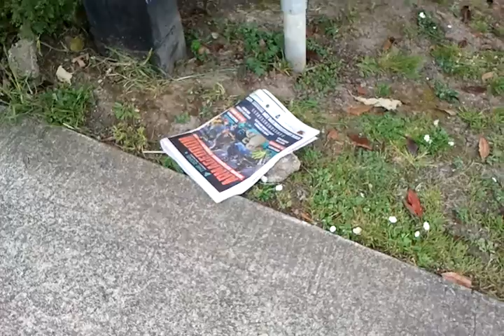Bengal stud Wildtreasure Bingo (Atilla the Hun) loves his walk